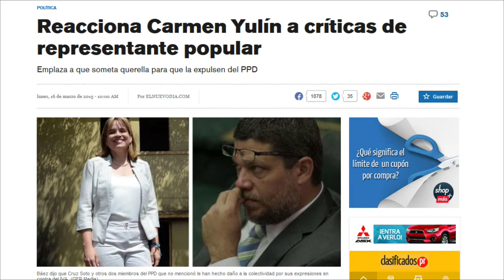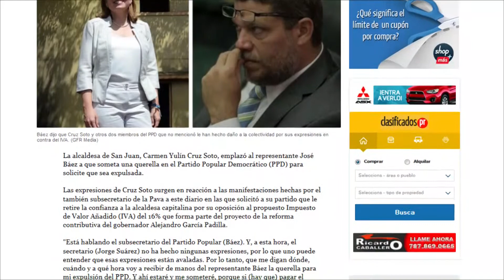El Pique De Falú 03-16-15 (02)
Después de sumar, restar, dividir, multiplicar y algo más, se pagaría menos con el IVA según el Director Ejecutivo Compañía Comercio y Exportación.